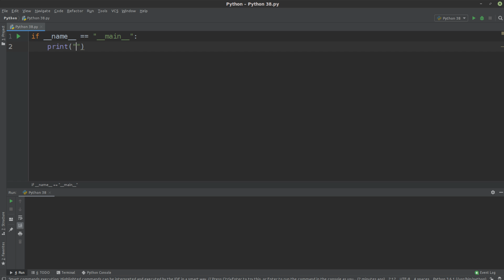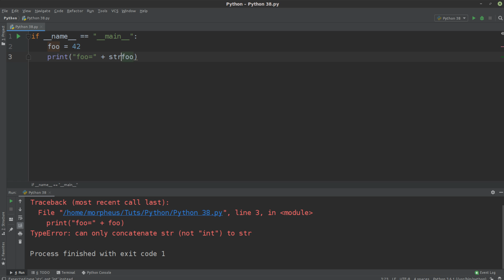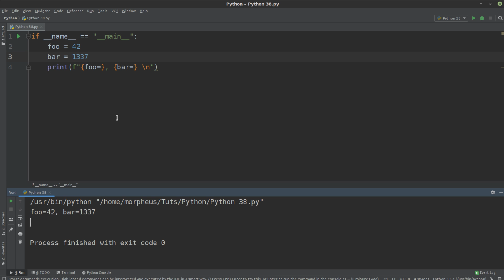Python Tutorial - Format Strings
Wurde allmählich Zeit, heute behandeln wir Format Strings oder auch f-Strings in Python :) * *Meine Website mit allen anderen Kanälen und Newsletter* *: